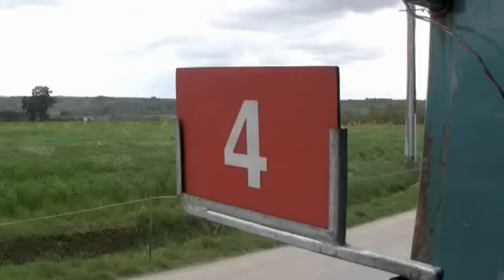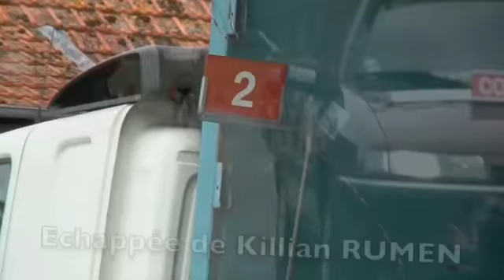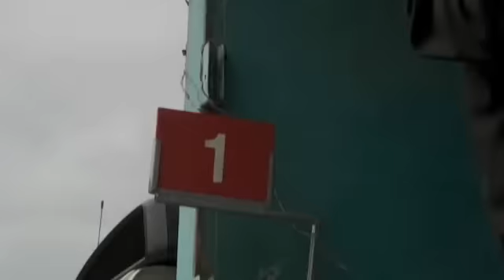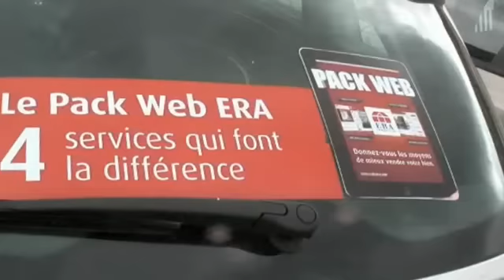BLERUAIS Course Minimes 15/04/2012